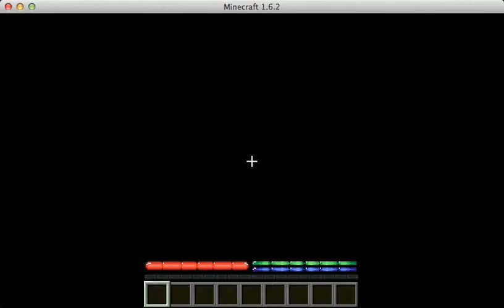Forever Alone in TFC - Day 1 - Sticks and Stones Will Break my Bones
Thatched roof cottages!  Thatched Roof cottages!